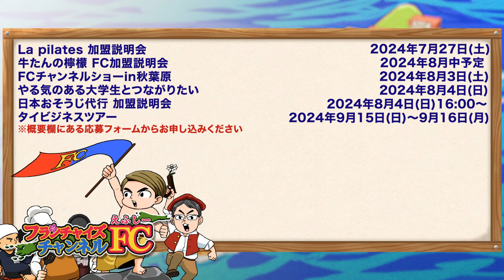初期費用200万円！？日本おそうじ代行加盟説明会やるよ！｜フランチャイズ相談所 vol.3290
日本おそうじ代行の加盟説明会はこちら！

La pilatesの加盟説明会のお申し込みはこちら！

AKEY会へのお申し込みはこちら！

大学生採用イベントはこちら！

牛たんの檸檬 FC加盟説明会のお申し込みはこちら！

別府温泉ぶっかけフェス2024のチケット購入はこちら！

NINJA TOKYOのFC加盟をご検討の方はこちらから！

令和の虎安藤社長と行くビジネスツアーin Thailand🇹🇭のお申し込みはこちら！

令和の虎安藤社長と行くビジネスツアーin Thailand🇹🇭の詳細はこちら！

FCチャンネルショーのお申し込みはこちら！

歩く広告！アドマンへの加盟または広告を出したい方はこちらから！

FC本部の学校の講義まとめ販売のお申し込みはこちら！

林の運転手の応募はこちら！

顧問の顧問へのお申し込みはこちら！

優秀な大学生！FCチャンネルへの応募はこちら！

ビジネスYouTubeの学校のお申し込みはこちら！

フランチャイジーの学校の応募はこちら!

合同イベントへのお申し込みはこちら!

合同イベントへの出展の応募はこちら!

【出演者情報】
大阪の村長：サンポンド株式会社 代表取締役

榊原啓裕：LaughPlace　代表取締役

林尚弘：株式会社FCチャンネル 代表取締役

制作：株式会社シュビヒロ